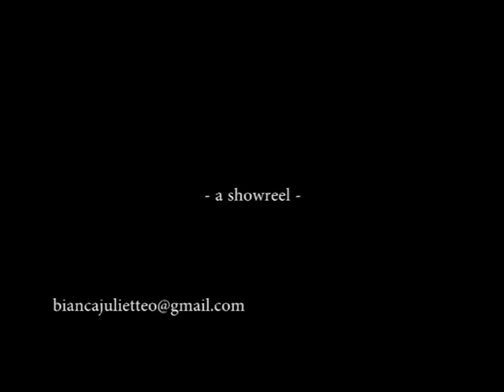Bianca Juliette O'Neill Showreel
First showreel for Bianca Juliette O'Neill